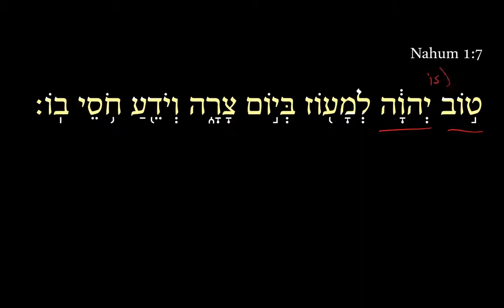Nahum 1:7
The 2-minute “Daily Dose” videos on Nahum by Dr. Adam Howell are aimed at helping you grow and sharpen your Hebrew reading ability. Five-seven days per week, we will deliver to you a free 2-minute video in which I talk through part of a Hebrew verse. See DailyDoseofHebrew.com